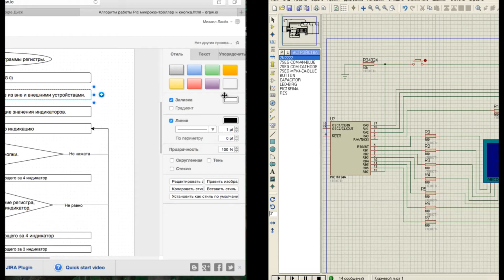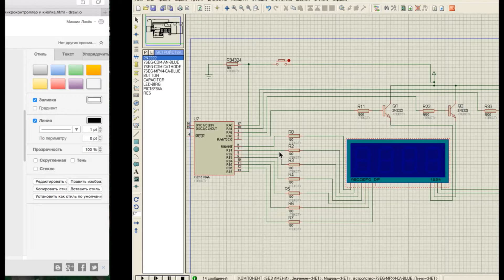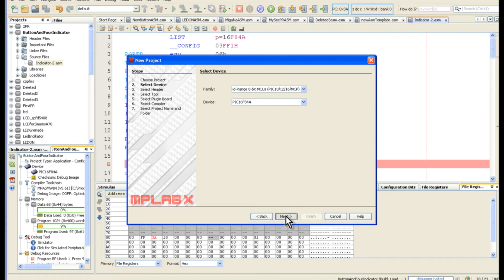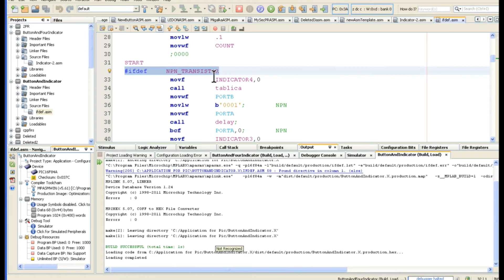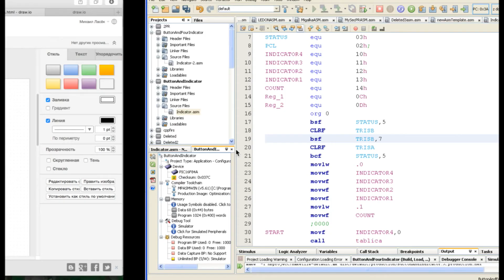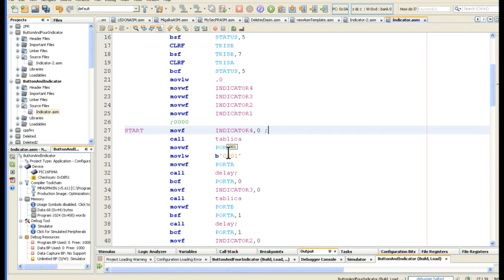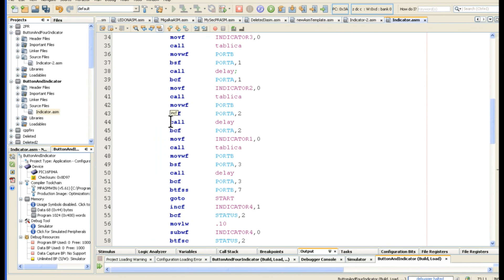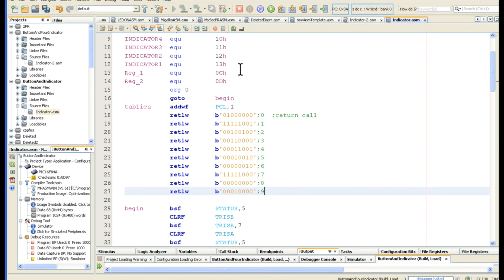34. Управление значением на светодиодных индикаторах c помощью кнопки (Урок 29. Теория)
Описание к видео:
В уроке показана схема, смоделированная в программе протеус, состоящая из светодиодных индикаторов, транзисторов, резисторов, кнопки и микроконтроллера PIC16F84A. При нажатии на кнопку происходит увеличение значения на индикаторах на некоторое числов, в зависимости от времени удержания кнопки. Управление схемой осуществляется при помощи PIC микроконтроллера, в который записана программа. Код программы написан на языке ассемблер и рассмотер в уроке. Также в уроке рассмотрен алгоритм работы программы и указаны причины увеличения значения на индикаторах.